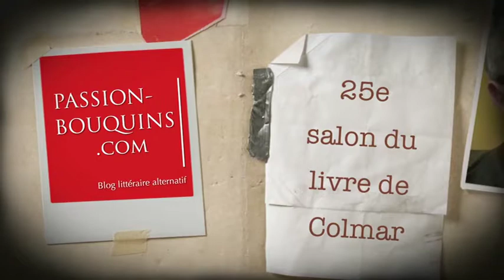Michel Field - Le soldeur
25e salon du livre de Colmar les 22 et 23 novembre 2014
Entretien avec Michel Field pour son livre Le soldeur